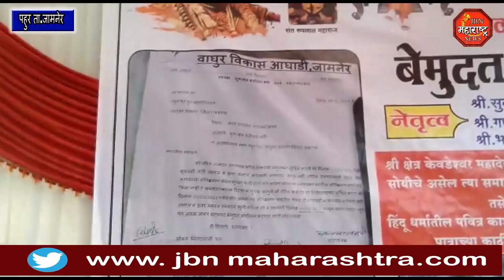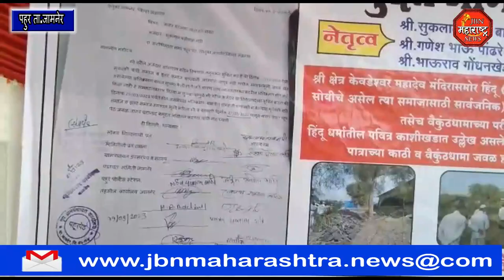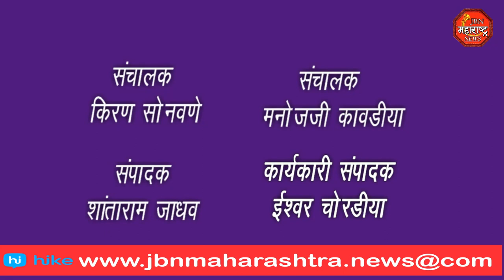जागर घंटानाद बेमुदत आंदोलन